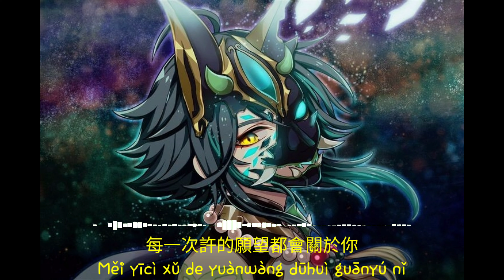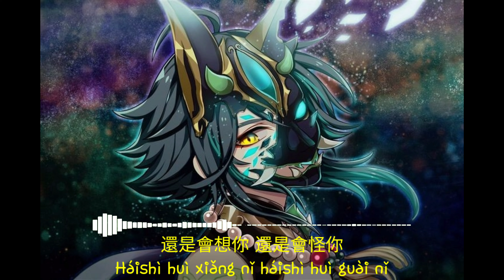[Pinyin-Vietsub] Vẫn Sẽ Nhớ Em - Lâm Đạt Lãng/ h3R3 || 「还是会想你 - 林达浪/h3R3」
👉Lyrics:
還是會想你 還是會怪你
怪你輕而易舉瀟灑抽離
還是愛著你 想走進你心裡
撥開迷霧抓住你的聲音

幾百遍 重覆了幾百遍
重覆的情緒重覆的熬過想你的夜
這思念難道直到感受不到痛為止
可這過程我怎麽可能會裝作沒事
你教會我怎麽愛你卻沒教會遺忘
隨意的舉動撕碎我所有的立場
我心知肚明不願戳穿的你另一面
卻沒想過如今變成我的nightmare
昏黃的路燈照不亮整條街
我怎麽用力也走不到你心裡
傾盆的雨下了一整夜
我們離得這麽近你卻看不清楚我的淚滴
我知道我可以隨時被代替
卻還是接受不了這種落差
我們的愛就像是流星落下
隨煙火消失的火花

曾在我懷看著我撒嬌的你
慢一秒接電話都會生氣的你
那場在公交站台下不停的雨
每一次許的願望都會關於你
I'm liar 世上最大的liar
說過最痛的謊是絕對不會放開你
like fire we burning like fire
我們從3000 degrees 驟降到零下

你說你早都放下了任何猜疑
這份牽掛只會讓你崩潰
由始至終的選擇權都在你
我早都流夠了只屬於你的淚
這份愛最好的結尾用這段文字來作為紀念
放下了所有的偏執放下你有沒有時間來限制
偽裝住這份情緒你不懂有多麽累
shawty its so freaking heartache

👉Pinyin:
Háishì huì xiǎng nǐ háishì huì guài nǐ
guài nǐ qīng'éryìjǔ xiāosǎ chōu lí
háishì àizhe nǐ xiǎng zǒu jìn nǐ xīnlǐ
bō kāi míwù zhuā zhù nǐ de shēngyīn

jǐ bǎi biàn zhòng fùle jǐ bǎi biàn
zhòng fù de qíngxù zhòng fù de áoguò xiǎng nǐ de yè
zhè sīniàn nándào zhídào gǎnshòu bù dào tòng wéizhǐ
kě zhè guòchéng wǒ zěnme kěnéng huì zhuāng zuò méishì
nǐ jiàohuì wǒ zěnme ài nǐ què méi jiàohuì yíwàng
suíyì de jǔdòng sī suì wǒ suǒyǒu de lìchǎng
wǒ xīn zhī dù míng bù yuàn chuōchuān de nǐ lìng yīmiàn
què méi xiǎngguò rújīn biàn chéng wǒ de nightmare
hūnhuáng de lùdēng zhào bù liàng zhěng tiáo jiē
wǒ zěnme yònglì yě zǒu bù dào nǐ xīnlǐ
qīngpén de yǔ xiàle yī zhěng yè
wǒmen lí dé zhème jìn nǐ què kàn bù qīngchǔ wǒ de lèi dī
wǒ zhīdào wǒ kěyǐ suíshí bèi dàitì
què háishì jiēshòu bùliǎo zhè zhǒng luòchā
wǒmen de ài jiù xiàng shì liúxīng luòxià
suí yānhuǒ xiāoshī de huǒhuā

céng zài wǒ huái kànzhe wǒ sājiāo de nǐ
màn yī miǎo jiē diànhuà dūhuì shēngqì de nǐ
nà chǎng zài gōngjiāo zhàntái xià bù tíng de yǔ
měi yīcì xǔ de yuànwàng dūhuì guānyú nǐ
I'm liar shìshàng zuìdà de liar
shuōguò zuì tòng de huǎng shì juéduì bù huì fàng kāi nǐ
wǒmen cóng 3000 degrees zhòu jiàng dào língxià

nǐ shuō nǐ zǎo dōu fàngxiàle rènhé cāiyí
zhè fèn qiānguà zhǐ huì ràng nǐ bēngkuì
yóu shǐ zhì zhōng de xuǎnzé quán dōu zài nǐ
wǒ zǎo dōu liú gòule zhǐ shǔyú nǐ de lèi
zhè fèn ài zuì hǎo de jiéwěi yòng zhè duàn wénzì lái zuòwéi jìniàn
fàngxiàle suǒyǒu de piānzhí fàngxià nǐ yǒu méiyǒu shíjiān lái xiànzhì
wèizhuāng zhù zhè fèn qíngxù nǐ bù dǒng yǒu duōme lèi